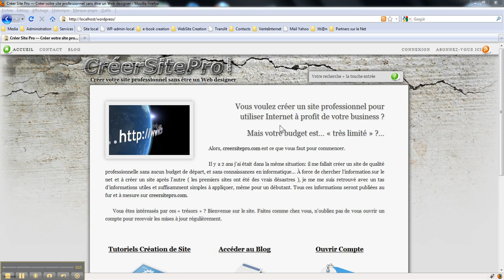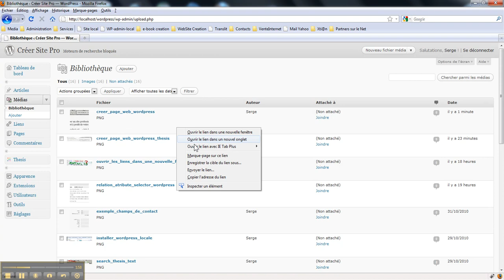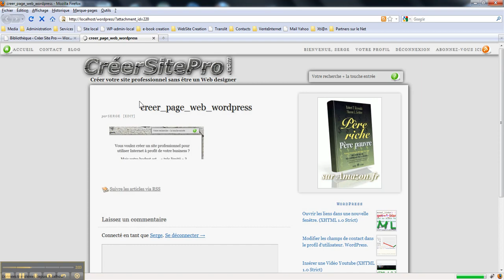Ajouter une Image à la Bibliothèque Média de WordPress. Débutant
Un tutoriel vidéo, simple à suivre, qui permet d'ajouter facilement des images à votre site sous WordPress